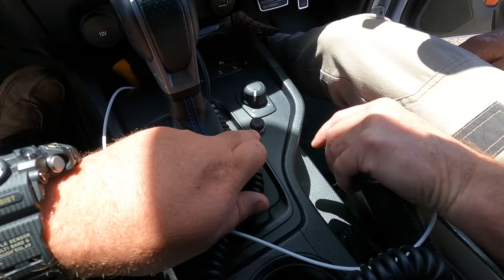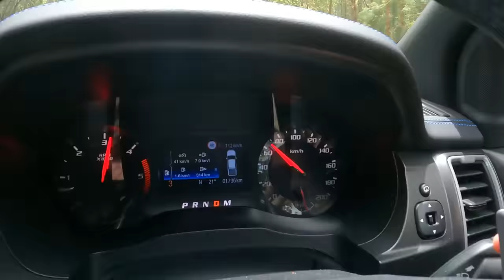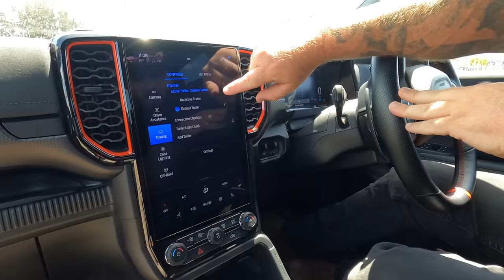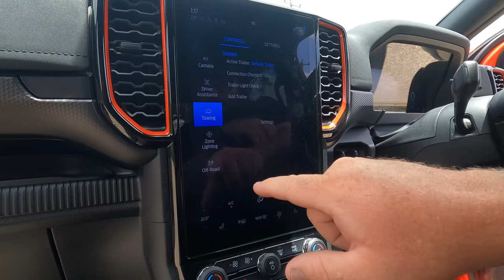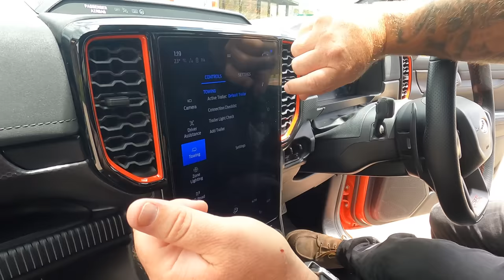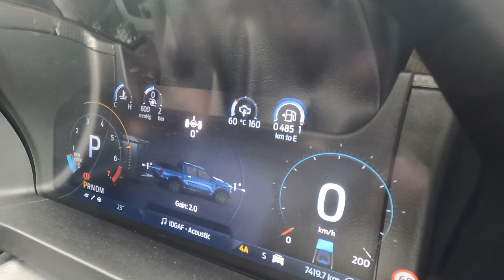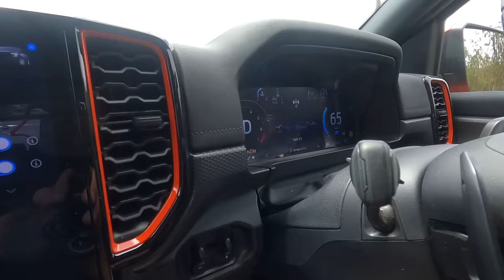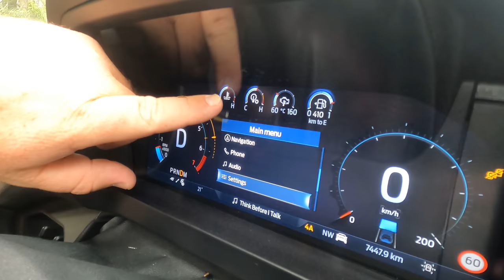2023 RANGER RAPTOR TOWING TEST. First Gen VS Next Gen Towing Jayco CROSSTRAK.